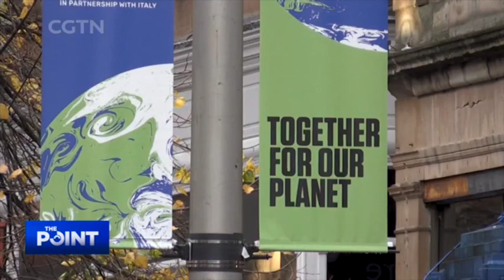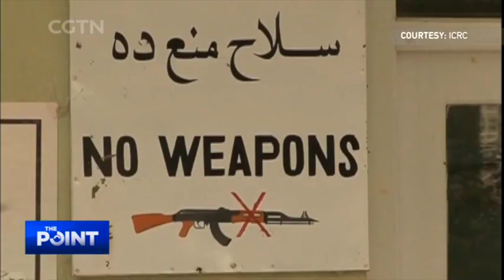The Point: Climate crisis adds to conflicts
The International Committee of the Red Cross (ICRC) says countries that contributed least to climate crisis are getting hit the hardest. Many are suffering double damage with extreme weather disasters as well as armed conflict, like Afghanistan. What strategies can the ICRC adopt to hold off this looming humanitarian crisis? Will the world come together to help?